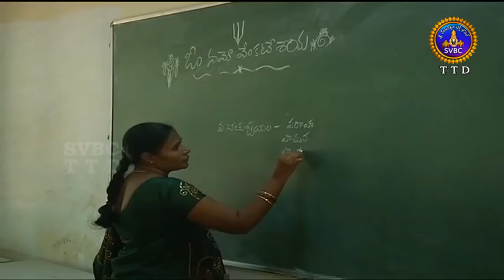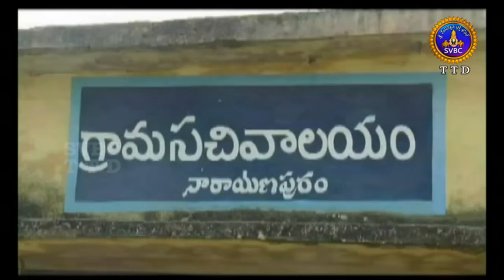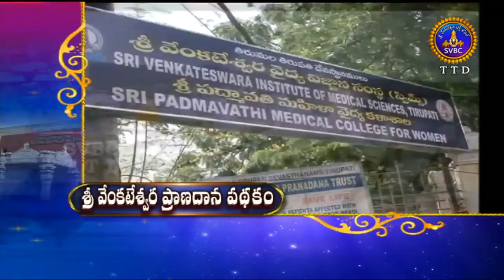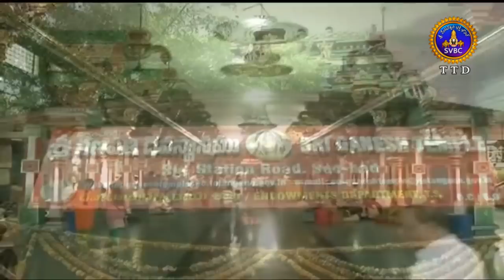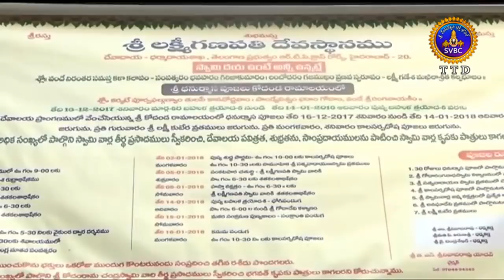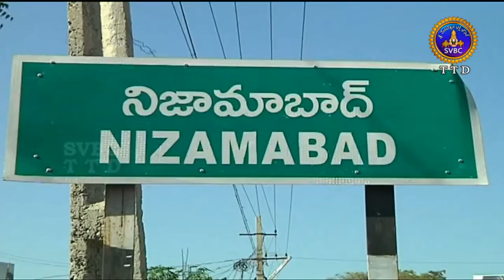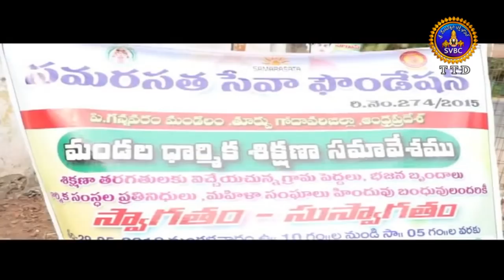Adhyatmika Viseshalu | 9 Am | 31-05-18 | SVBC TTD